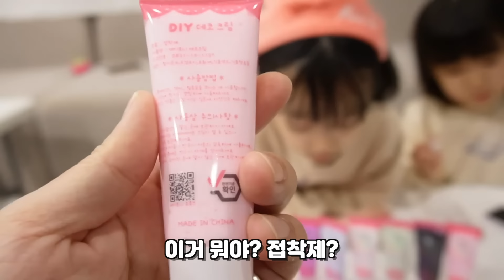키즈폰 폰케이스 안팔아서 직접 만들었어요!! 너무 예뻐서 팔아도 되겠는걸!! 어떤게 가장 예쁜지 봐주세요!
뚜아뚜지 폰케이스를 안팔아서 직접 만들어봤어요!
만들기를 넘넘 좋아해서 준비해줬는데 역시나 재밌게 하네요! ㅎㅎ
어떤게 가장 예쁜가요?